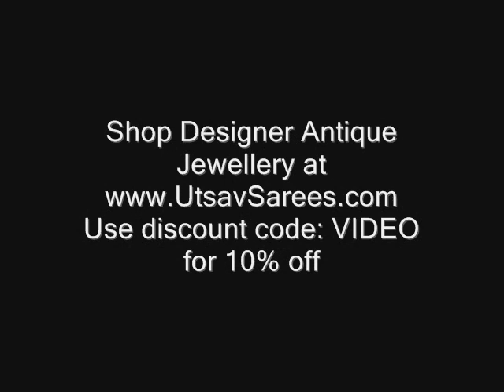Designer Antique Jewellery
Outstanding craftsmanship of embellishments exhibited with these necklace sets. Pair of beautiful earrings are available with these.